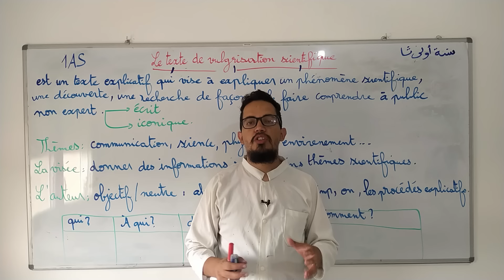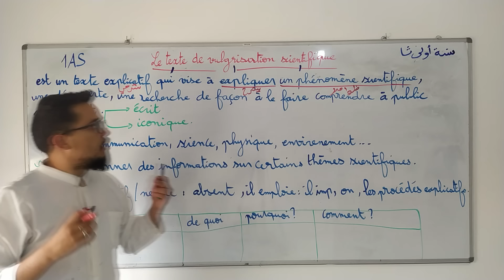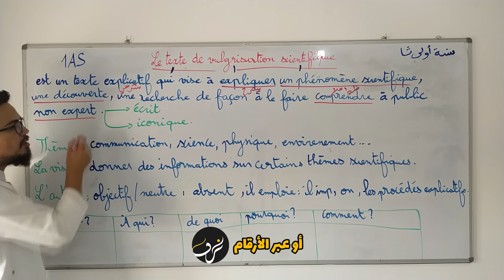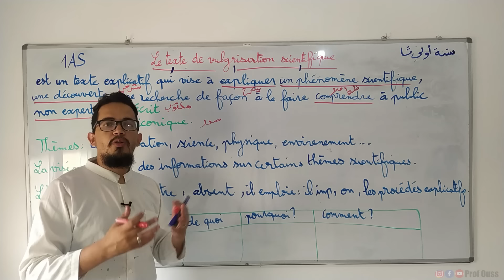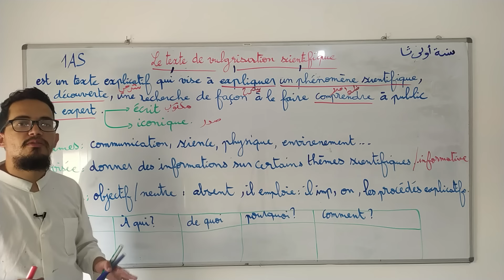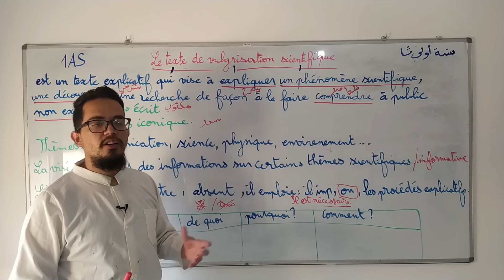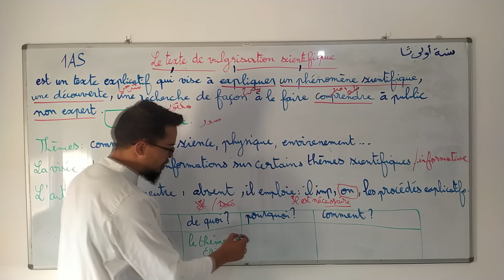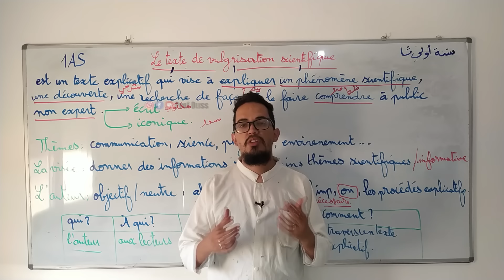Le texte de vulgarisation scientifique 1AS | درس مهم للسنة الأولى ثانوي